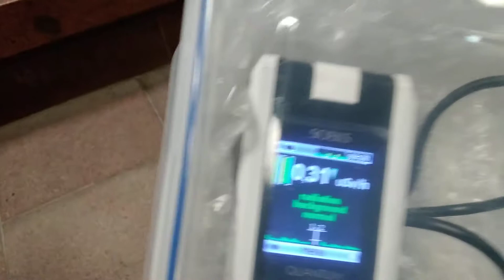Metro Namur Feb 11 Xray (31) Radioactive Seats & Weapon